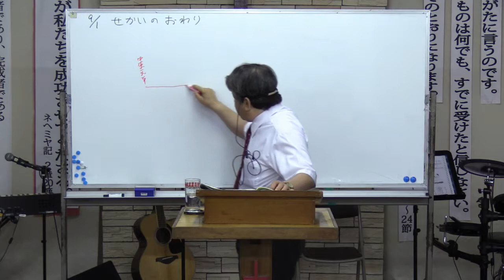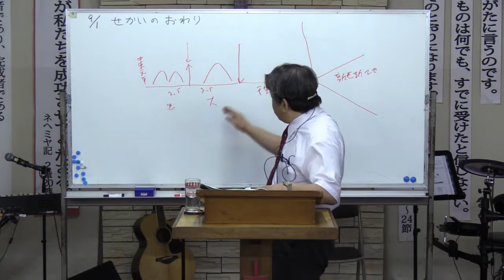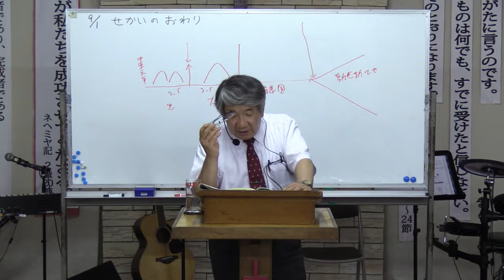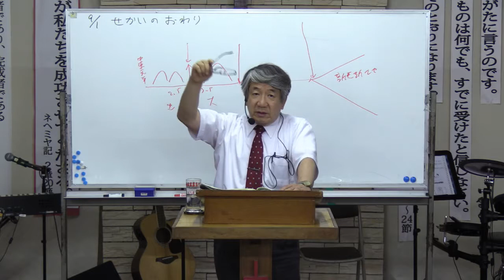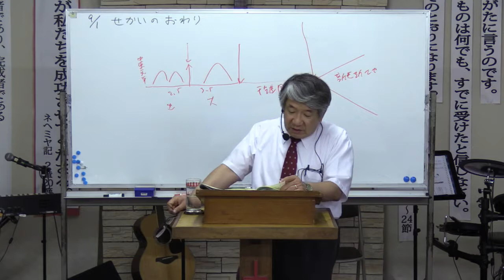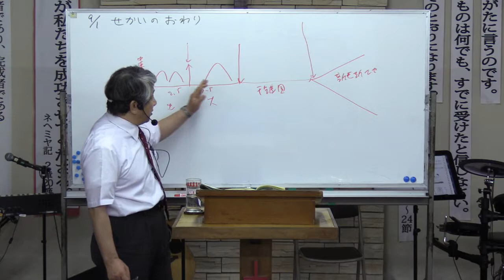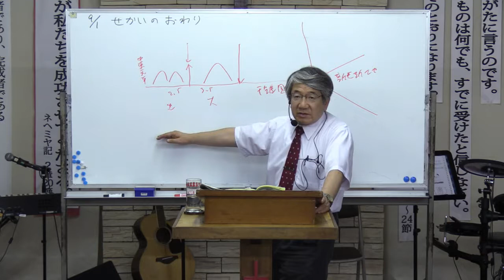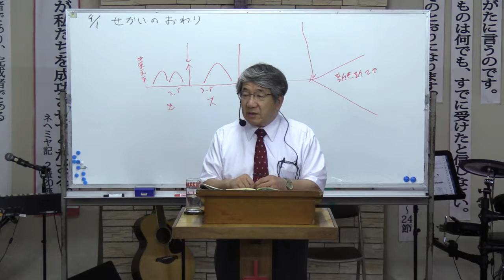黙示録の学び 「せかいのおわり」から ２０１９．９．１